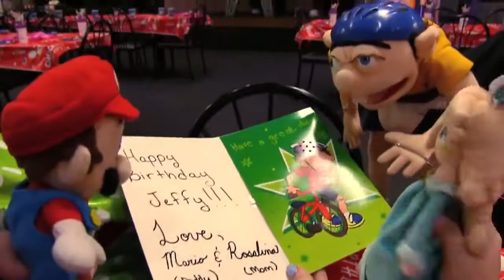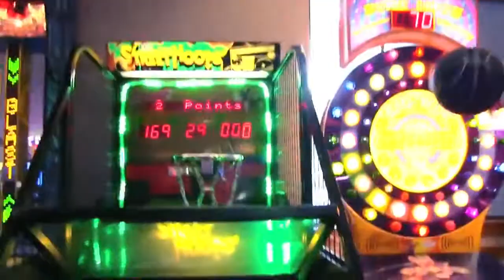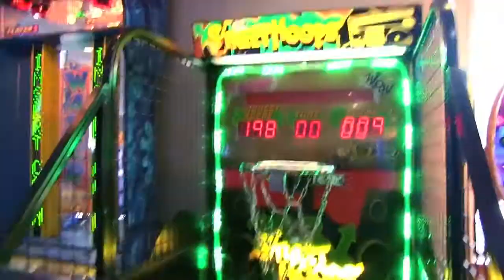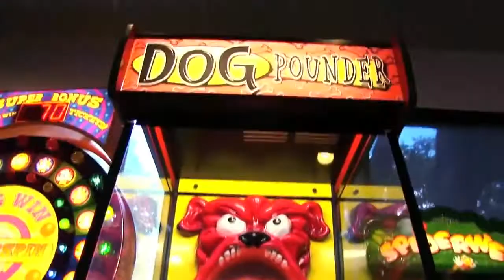SML Movie: Jeffy's Birthday! Reversed